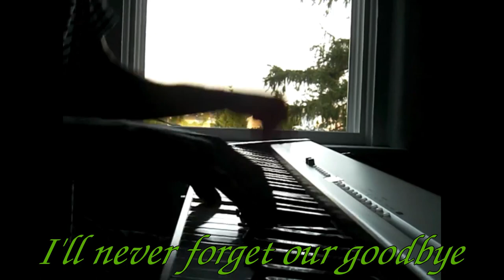I'll Never Regret Loving You (2010) - Words & Music by Marcia Kensinger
Words & Music by Marcia Kensinger